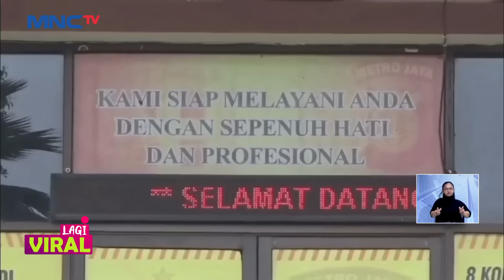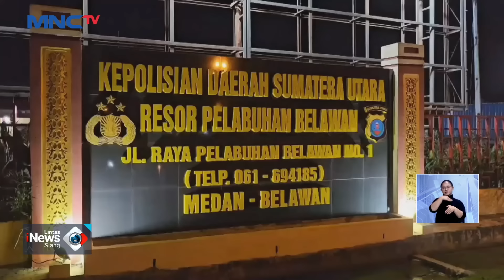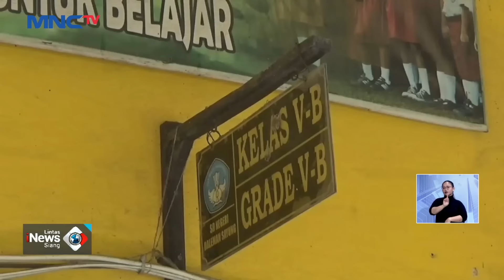[FULL] Sopir Mabuk, City Car Tabrak Pembatas Air Mancur Bundaran HI - LIS 18/10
Saksikan info berita terkini di:
Lintas iNews Pagi: Senin – Sabtu Pukul 04.20 WIB
Lintas iNews Siang: Senin – Jumat Pukul 11.30 WIB
Lintas iNews: Setiap Hari 09.00 | 10.00 | 13.00 | 14.00 | 15.00